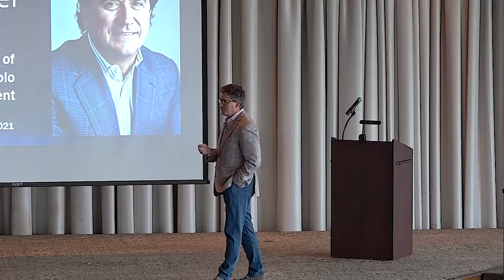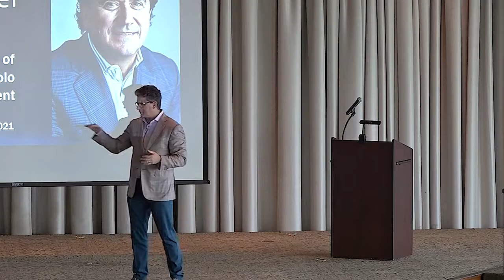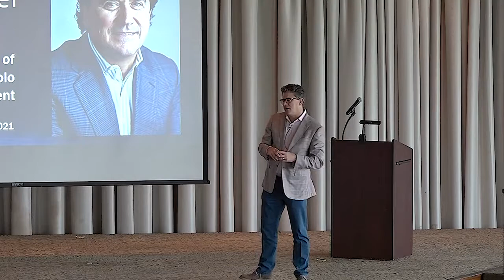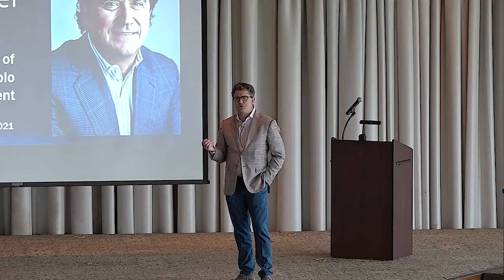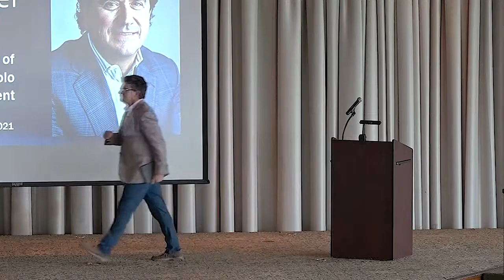YBL Birmingham Spring Luncheon with Ed Kobel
Ed Kobel talks about his journey of building a successful real estate company and how his faith played a key role in his life.